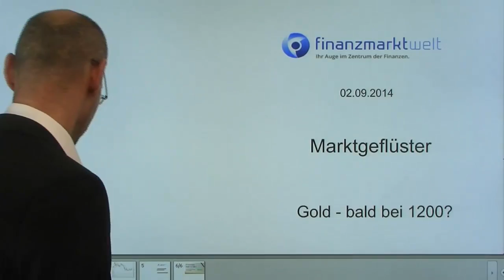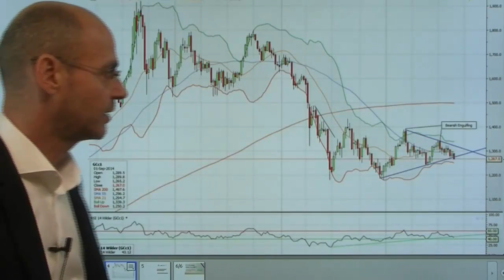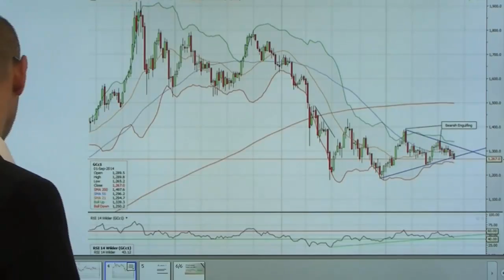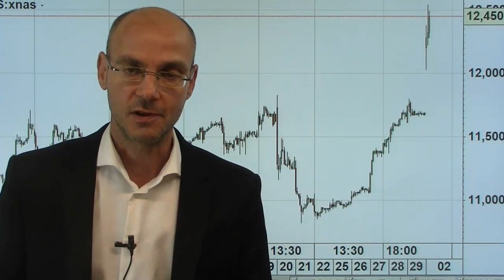Marktgeflüster: Gold - bald bei 1200?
Gold fällt wie seit sechs Wochen nicht mehr, der S&P erreicht mal wieder ein Allzeithoch, der Dax bleibt unentschlossen, und das britische Pfund kommt weiter unter Druck nach den neuesten Umfragen zur Wahl in Schottland..